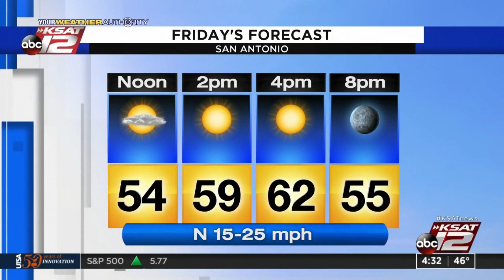WATCH: Meteorologist Justin Horne gives his early weather forecast